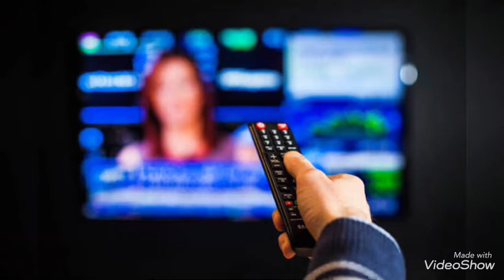ความทุกข์ของคนยุคใหม่ นอนบ้านไม่หลับ ต้องจ่ายเงินไปนอนหลับบนรถโดยสาร